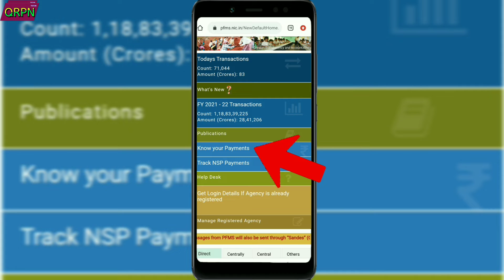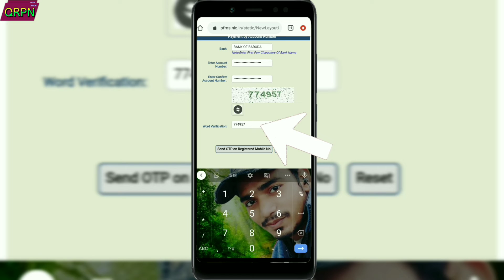Virul Hua Fak Video | esharam card | Bailence | check | narendar Modi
Pasand Aaegi